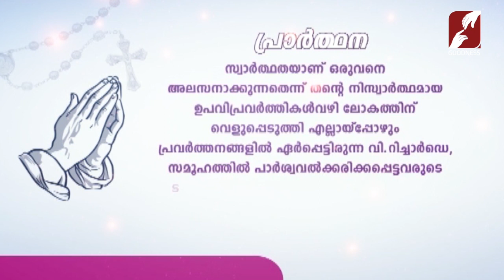അനുദിന വിശുദ്ധർ |St Richard|APRIL 3|DAILY SAINTS|CATHOLIC|CHURCH|GOODNESS TV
അനുദിന വിശുദ്ധർ |APRIL 3|DAILY SAINTS|CATHOLIC|CHURCH|GOODNESS TV